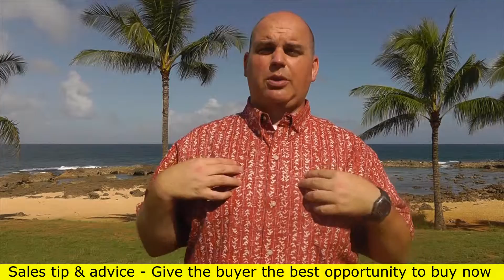Old school closing techniques - The crossroads story close (7 of 16) Scott Sylvan Bell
Closing sales may mean using techniques and tactics. The crossroads close is one of the better old school sales techniques to get the buyer to take action. The reason this closing process works is because it paints the picture of the sale and deals with oscillation of the buyer at the same time. This closing technique can be combined with Omega Strategies taught by Dr. Eric Knowles to become even more effective. Using bad closing techniques can lead to sales sabotage. Being able to deal with objections the right way can mean not having to deal with rejection in the sales process, more sales can lead to business success and sometimes that happens with coaching processes.

Old school closing techniques to close more sales

This video was filmed on the North Shore of Oahu at Sharks cove September 1st, 2015

sales training Hawaii